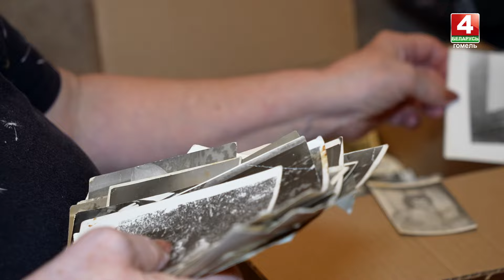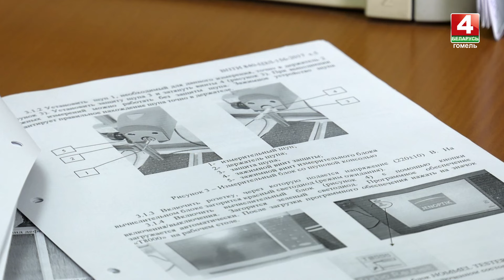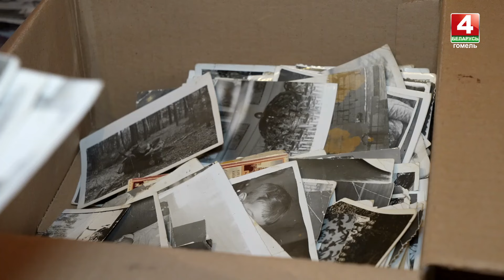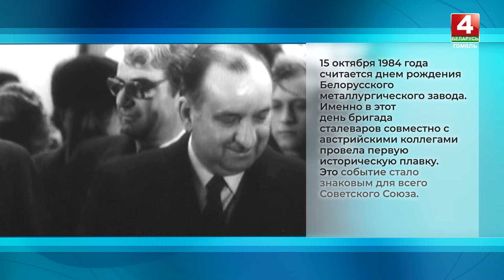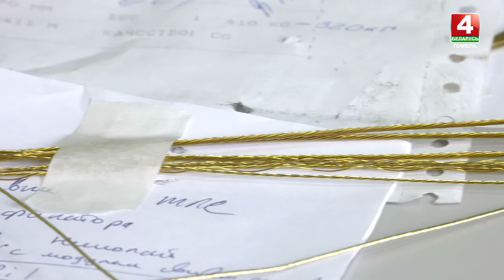Новые белорусы | Потомственный металлург Любовь Губина| 26.03.2024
«Я – потомственный металлург», - первое, что говорит наша героиня, Любовь Ивановна Губина, при первой встрече. И это не случайность. Вся ее жизнь, сначала в Башкортостане, а потом и в Беларуси была предопределена тем профессиональным выбором, который сделал сто лет назад её прадед по материнской линии.
Как сложилась ее жизнь на новой родине, через какие испытания пришлось пройти и как на Белорусском металлургическом заводе появилась новая династия?